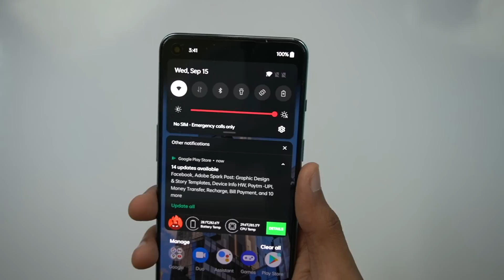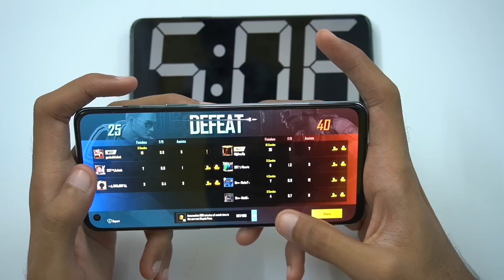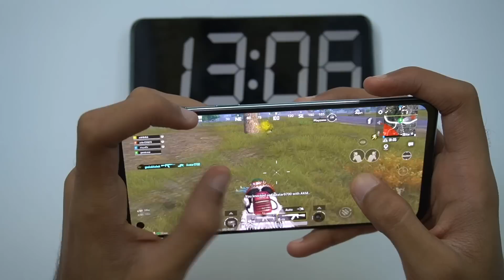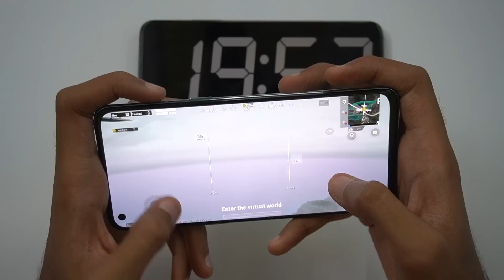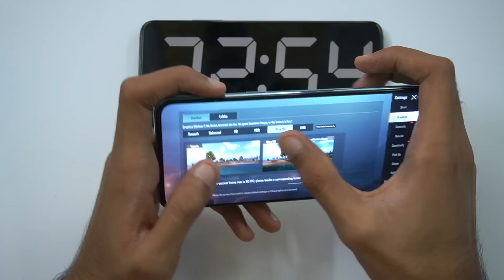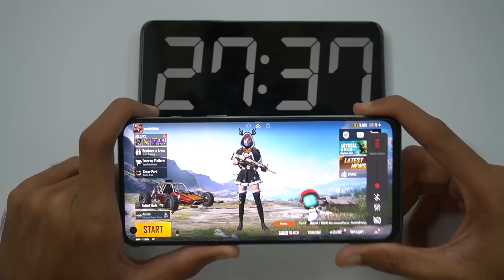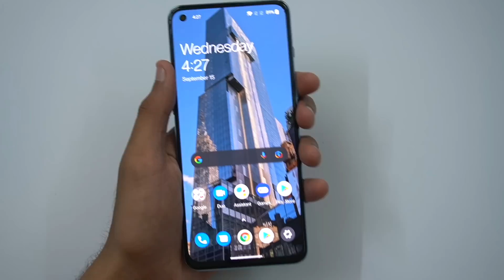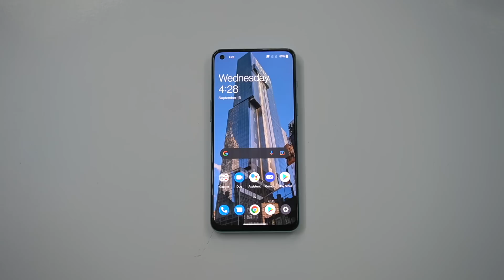OnePlus Nord 2 90FPS Pubg Test, Heating and Battery Test | Shocked 😱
In this video I will do the 90fps pubg test of oneplus nord 2 and also check out the heating and battery drain in 30min and I hope you will like this video